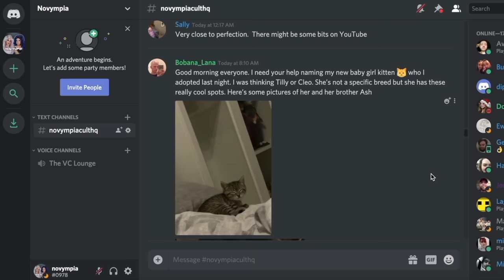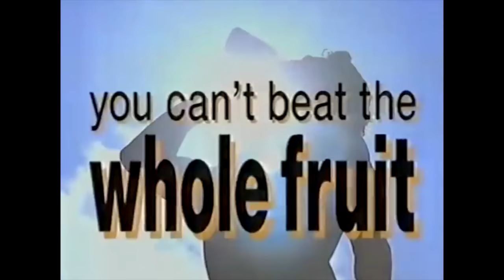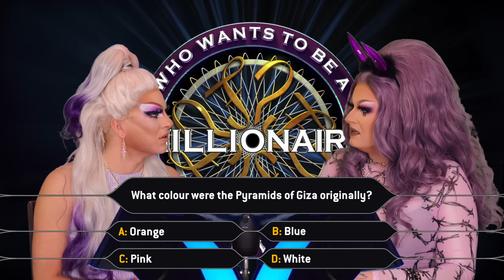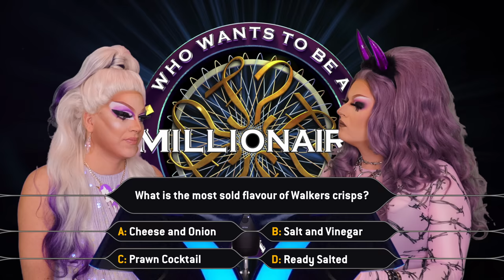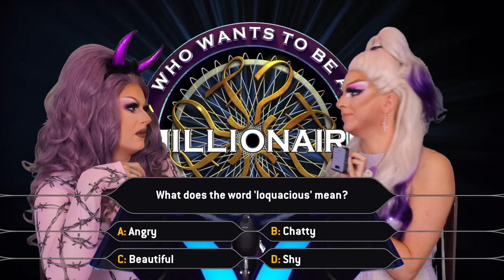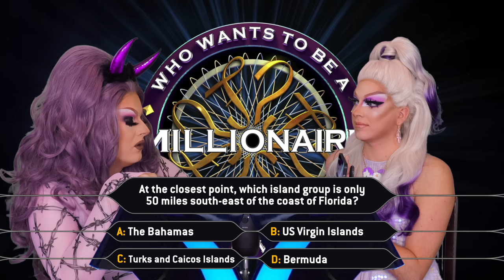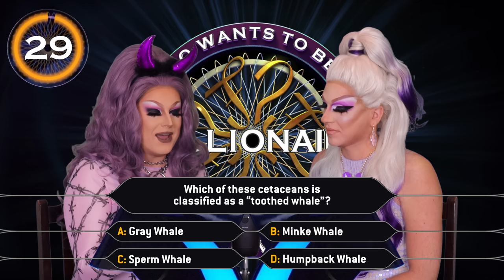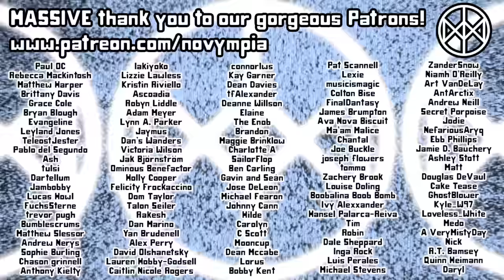WHO WANTS TO BE A MILLIONAIRE? Drag Queen Edition!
JOIN US! ...as we both take to the famous Millionaire hotseat to display a stunning lack of knowledge.

Novympia
Unit 22371
Poole
BH15 9EL
UK

Novympia
Unit 22371
Courier Point
13 Freeland Park
Wareham Road
Poole
BH16 6FH
UK